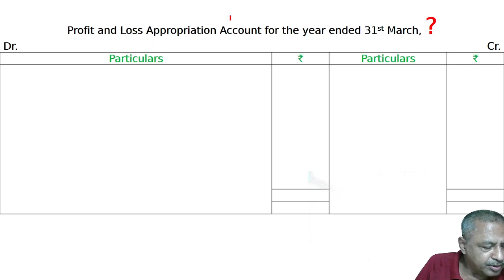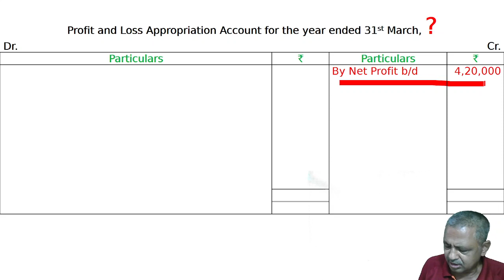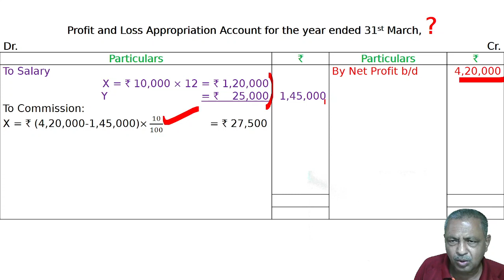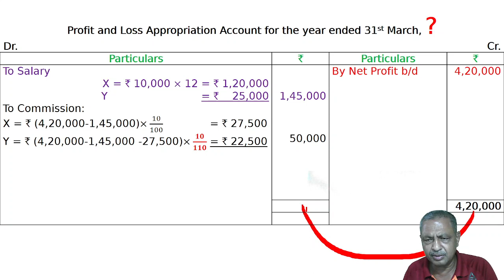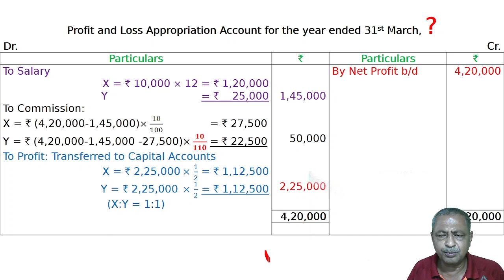Partnership Firms | Fundamentals Q36 | Class 12 Accountancy | Ray Academy